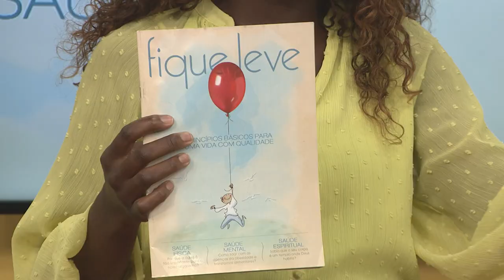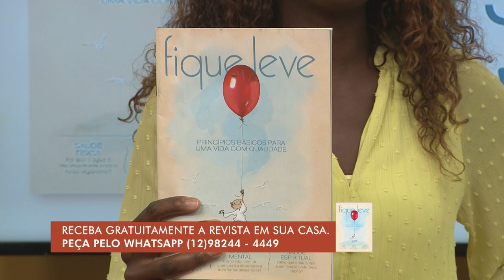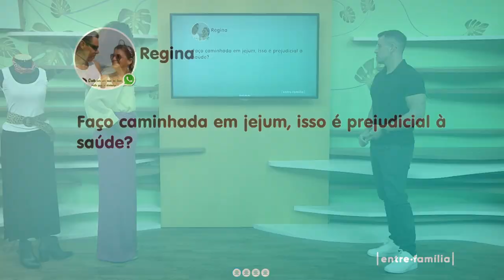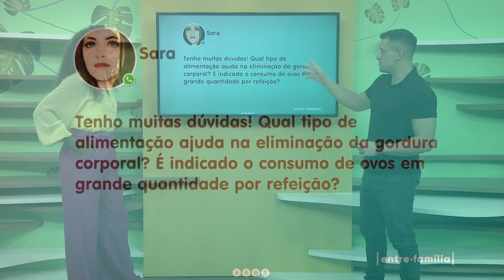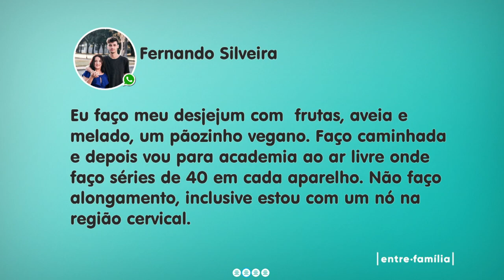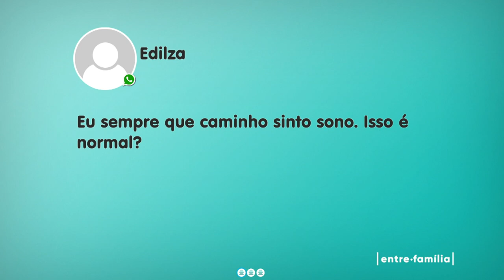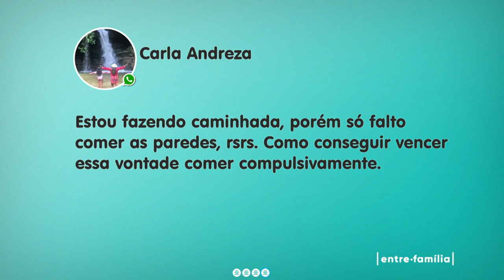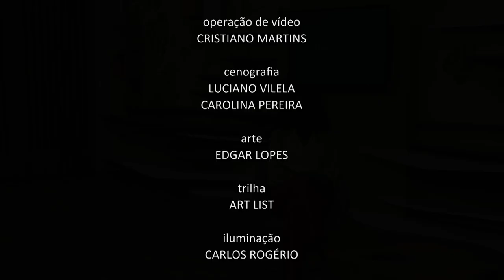ENTRE FAMÍLIA | PRÉ E PÓS TREINO | 13 05 21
Segundo a Organização Mundial da Saúde (OMS), são necessários de 150 a 300 minutos de exercícios semanais. No entanto, o que fazer antes e depois desses exercícios? A gente sabe que aquecimento é importante. Mas de que forma ele precisa ser realizado e como tornar o treino mais efetivo com os alongamentos? Neste programa, você tira suas dúvidas sobre pré e pós treino. Acompanhe!